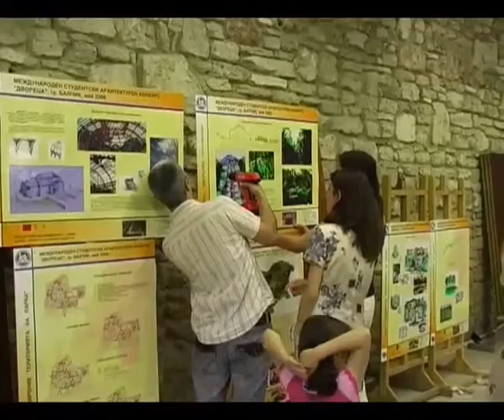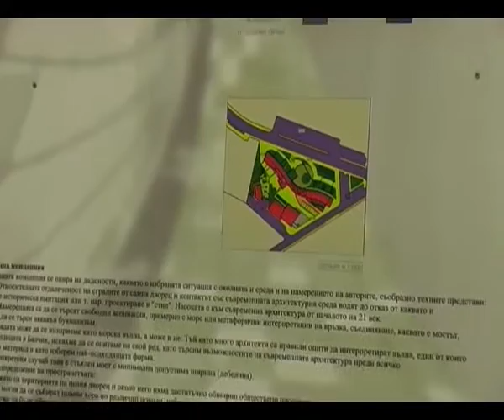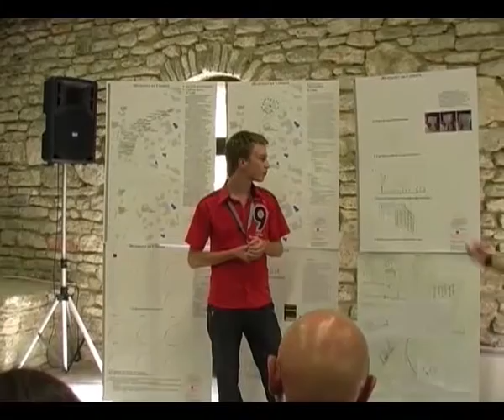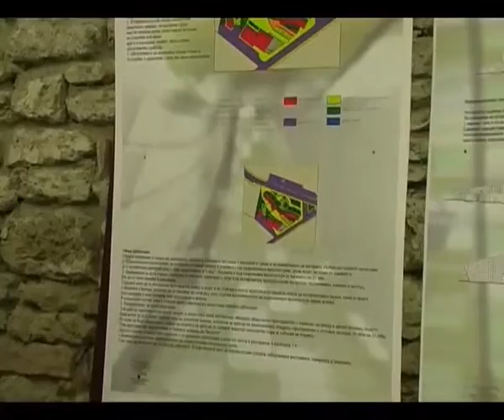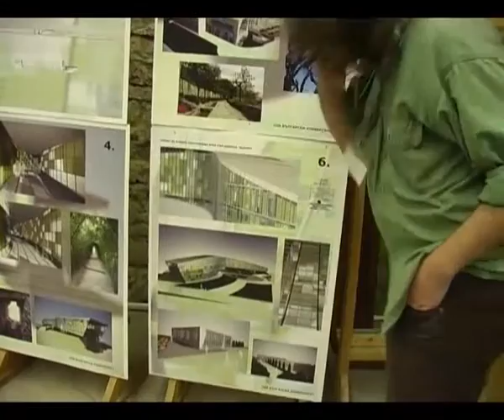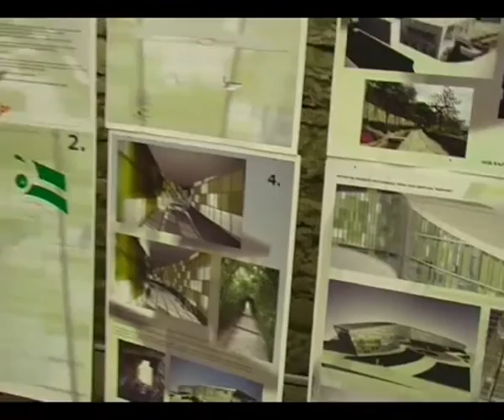Smart Future - II-ри Международен студентски архитектурен пленер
2009 г. - 7 студенти взимат участие във „II-ри Международен студентски архитектурен пленер“, Балчик. Проектите, които са изготвени от студентите.